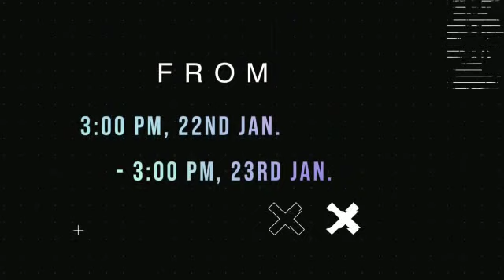Unacademy YouTube Festival | 22nd January 2021 | Let's Crack It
We are thrilled to announce the return of the YouTube Festival this Friday 22nd Jan'21! This time let's make it bigger than ever!

Unacademy YouTube Festival on 22nd January 2021